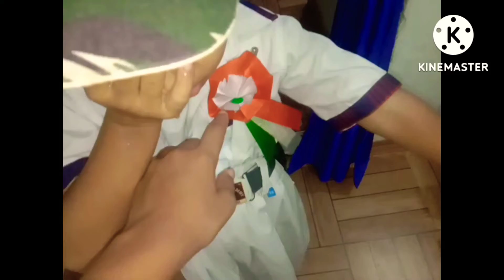Mic for vlogging 😍😘